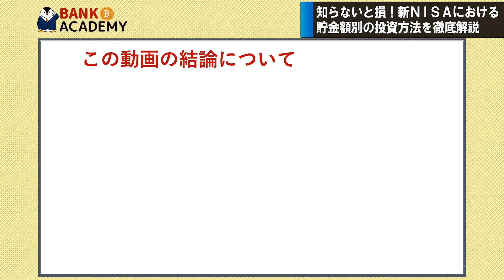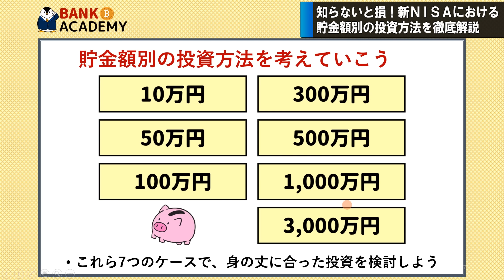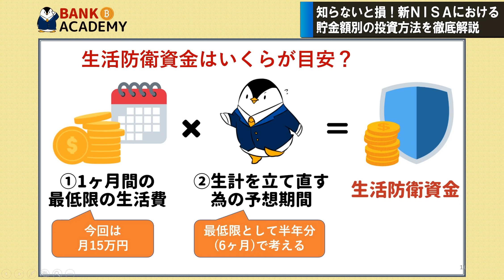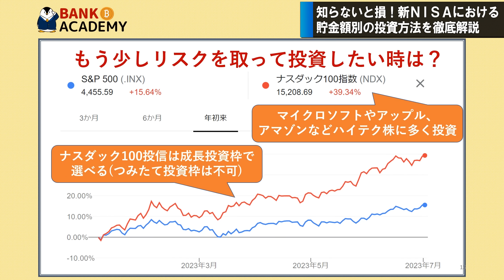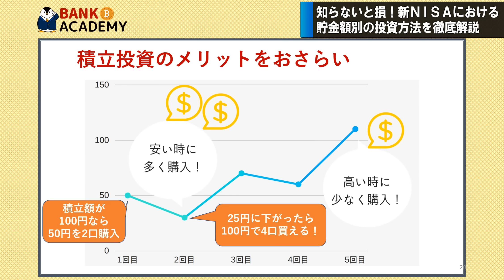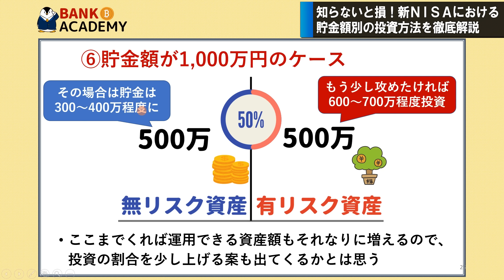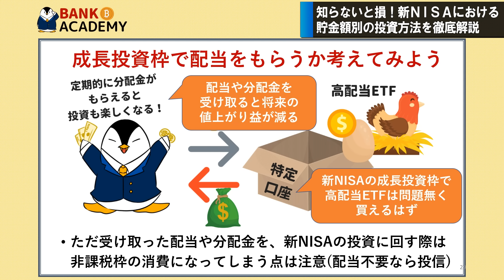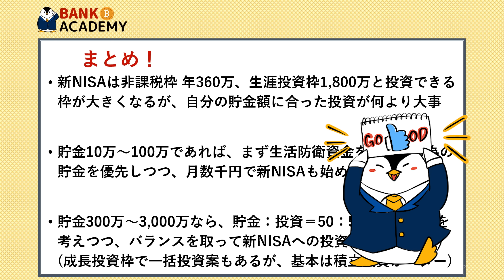【保存版】新NISAにおける貯金額別の投資方法！10万・50万・100万・300万・500万・1,000万・3,000万のケースで徹底解説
00:00　オープニング
00:47　本動画の結論
01:52　新NISAのおさらい
05:12　貯金10万のケース
08:12　貯金50万のケース
09:48　貯金100万のケース
11:27　貯金300万のケース
15:54　貯金500万のケース
18:09　貯金1,000万のケース
20:20　貯金3,000万のケース

【三井住友ゴールドカード(NL)の特別キャンペーン】

【三井住友カード(NL)の特別キャンペーン】